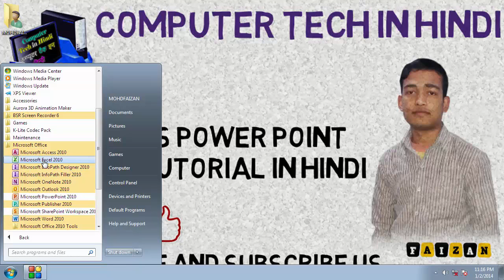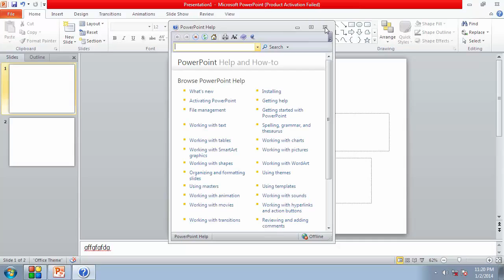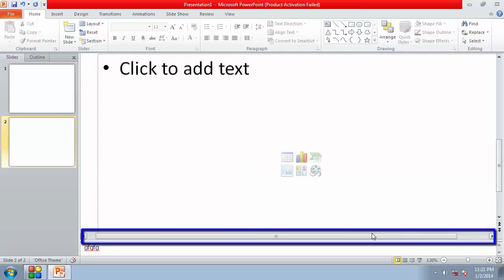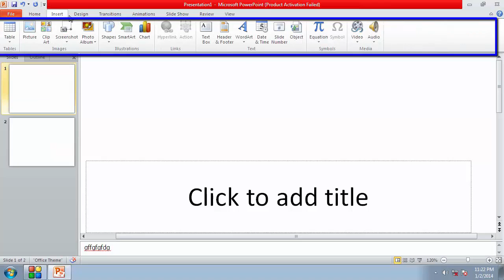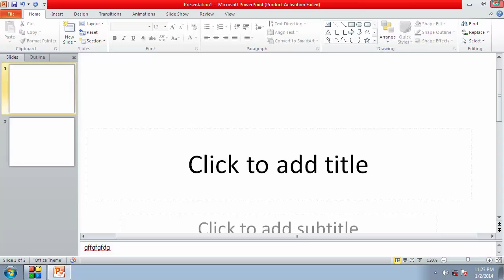Introduction to ms Power point in hindi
कम्प्युटर टेक इन हिन्दी से जुड़े और पाये सभी प्रकार के सॉफ्टवेर के बारे मे विडियो टूटोरियल
प्लीज हमे सपोर्ट कीजिये दोस्तो हम आपको निराश नहीं करेंगे
1 एम - एस वर्ड सीखना है तो नीचे दिये गए लिंक पर क्लिक करे और स्टेप बी स्टेप सीखे हर कमांड के लिए विडियो है हमारे चैनल पर
2. अगर आप एम - एस एक्सेल सीखना चाहते है ओर चाहते है की ज़्यादा से ज़्यादा फोरमूलअज़ के बारे मे जानकारी मिले ओर कोई कमांड न छूटे तो हमारे नीचे दिये गए लिंक पर क्लिक करे ओर स्टेप बी स्टेप सीखे हर कमांड के लिए विडियो है हमारे चैनल पर
3. पावर पॉइंट के विडियो भी हमरे चैनल पर उपलब्ध है नीचे दिये गए लिंक पर क्लिक करे और स्टेप बी स्टेप सीखे हर कमांड के लिए विडियो है
4. अगर आप फॉटोशॉप सीखना चाहते है तो नीचे दिये गए लिंक पर क्लिक करे ओर पाये स्टेप बाय स्टेप विडियो हर कमांड के बारे मे जानकारी के लिए विडियो देखे।
5. अगर आप यूट्यूब चैनल शुरू करना चाहते है तो हमारे विडियो टूटोरियल देखे ओर सीखे स्टेप बाय स्टेप